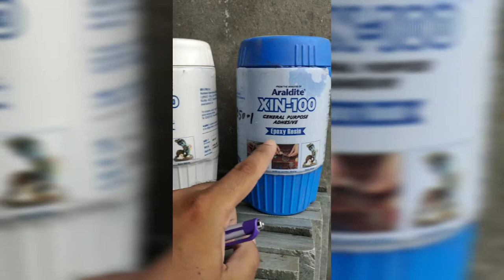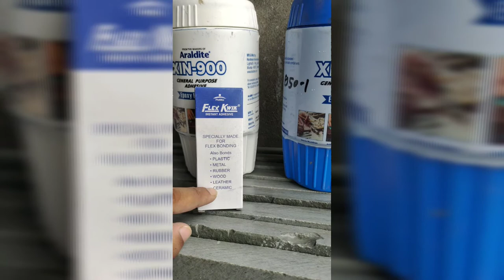Riser and tread Standard || Staircase | Granite Molding of Tread |Theroy+ Practical